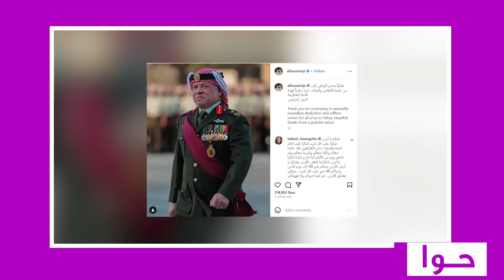الأمير الحسين يقطع شهر العسل بسبب والده الملك عبد الله الثاني .. ظهر فجأة وما حصل بينهما لا يصدق